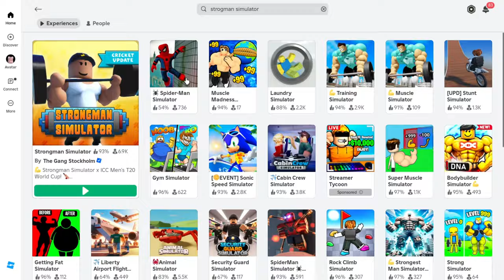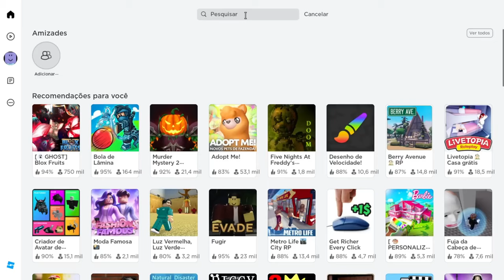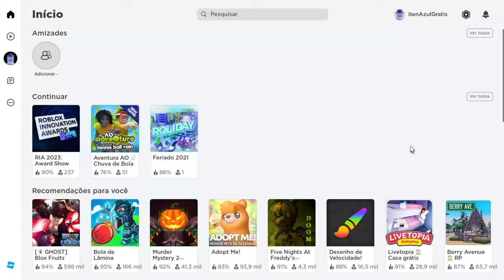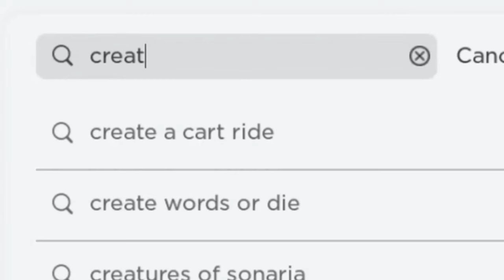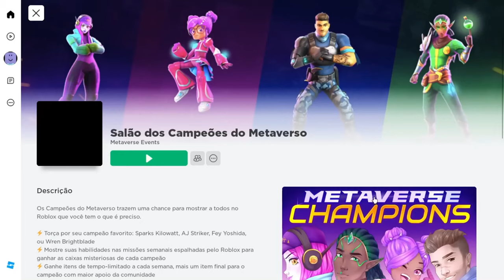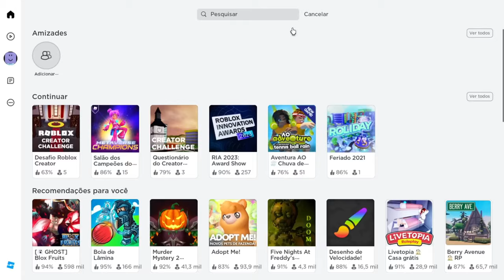10 NOVOS ITENS AZUIS GRÁTIS NO ROBLOX! (2024) 💙